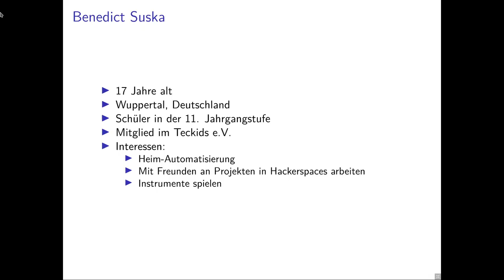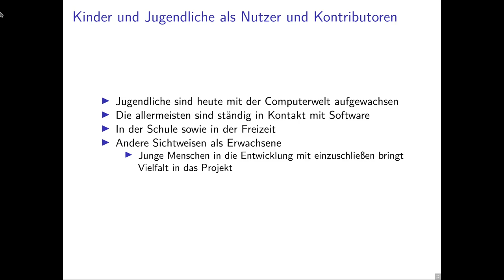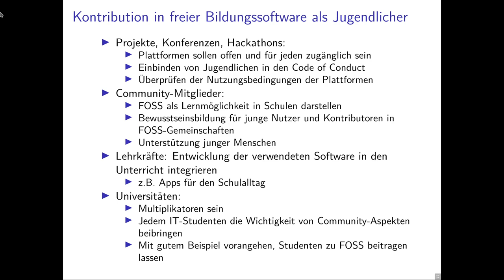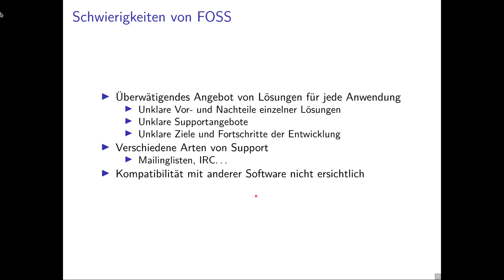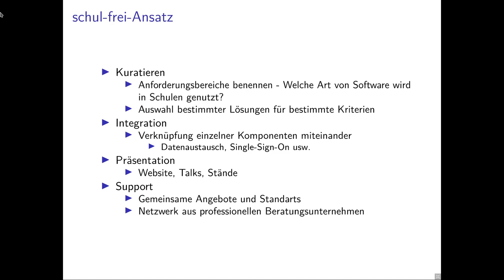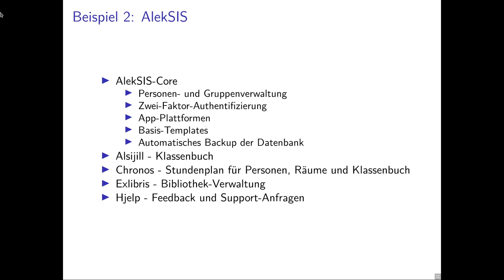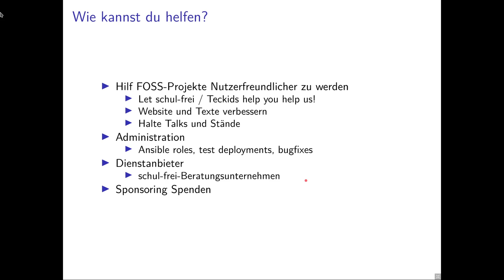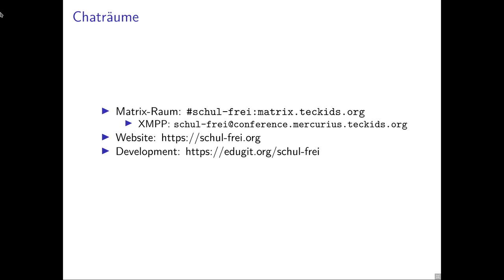Grazer Linuxtage 2021 - schul-frei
In der digitalen Bildungslandschaft findet ein wahres Ringen um Platz in den Klassen- und Kinderzimmern statt; Anbieter, besonders kommerzielle Unternehmen, wetteifern um Zuschläge für ihre Lösungen. Gleichzeitig gibt es eine riesige Auswahl an freien Lösungen, die wegen des fehlenden Marketingkapitals vergleichsweise unsichtbar sind und oft nur schwer auszuwählen und aufzufinden sind. Das schul-frei-Projekt präsentiert und supportet daher für jede Anforderung ein hochwertiges freies Produkt und motiviert zur Integration vorhandener freier Komponenten zu wettbewerbsfähigen Gesamtsystemen.

Wir sind überzeugt, dass junge Menschen einen wichtigen Beitrag zur Freie-Software-Gemeinschaft leisten können. Sie sehen viele Dinge aus einer anderen Perspektive als Erwachsene und sollten daher eine wichtige Rolle in der Softwareentwicklung spielen, da neue Ideen und Standpunkte in die Entwicklung Freier Software einfließen können. Da die meisten Kinder und Jugendlichen bereits in der Schule mit der digitalen Welt in Berührung kommen, wollen wir junge Menschen in die Entwicklung von Software einbeziehen.
In unserem Vortrag werden wir zeigen, wie wir die Jugendlichen mit dem Projekt schul-frei in die Freie-Software-Gemeinschaft einbinden. Es zeigt Bildungseinrichtungen die Vorteile von freier Software auf und stellt Lösungen vor, die sie nutzen könnten. Die Ziele des Projekts bestehen nicht darin, nur Software anzubieten. Es ermöglicht zum Beispiel Schülern und Lehrern, gemeinsam Apps für ihre Schule zu entwickeln, die in das von uns vorgestellte laufende System integriert werden können.
Der Teckids e.V. ist ein Verein, der einen rechtlichen Rahmen für drei technologische Projekte bietet.
Wir leiten das Projekt "schul-frei", das darauf abzielt, die Digitalisierung mit freier Software in die Schulen zu bringen. Wir schätzen besonders die Teilnahme von Jugendlichen an diesen Projekten, denn sie sind die Menschen, die von der Digitalisierung am meisten betroffen sind. Unser pädagogisches Konzept basiert auch auf der Idee, dass junge Menschen nach ihren Fähigkeiten und nicht nach ihrem Alter beurteilt werden sollten. Sie sollen lernen, Verantwortung zu übernehmen und unabhängig zu sein. Ein Beispiel hierfür wäre das Projekt AlekSIS. Es wird (fast) ausschließlich von Jugendlichen aus Teckids e.V. und aus der Schule Katharineum zu Lübeck entwickelt und dort aktiv genutzt. AlekSIS ist ein webbasiertes Schulinformationssystem, mit dem organisatorische Themen von Bildungseinrichtungen verwaltet und/oder veröffentlicht werden können. Es ist ebenfalls Teil des schul-frei-Kanon und nutzt die EUPL.
Wir präsentieren auf unserer Website Lösungen die wir auch supporten. Dazu gehören BigBlueButton und Moodle für das E-Learning und DebianEdu zusammen mit Nextcloud für das Schulnetzwerk. Dies hat dazu beigetragen, dass sich mehr Bildungsanbieter für diese Lösungen interessieren und die verschiedenen Projekte an Reichweite gewinnen.

Benedict Suska, Dominik George